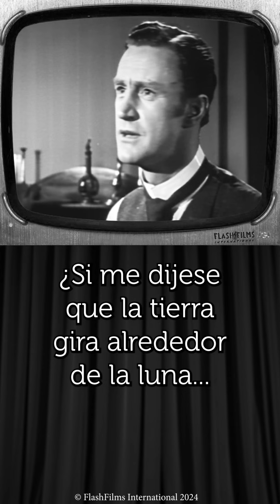🔍✨ Sherlock Holmes - El caso de la herencia Cunningham ✨🔍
Únete al icónico detective Sherlock Holmes y a su leal amigo el Dr. John Watson en este emocionante episodio, "El caso de la herencia Cunningham". Sé testigo mientras se embarcan en un emocionante viaje a través de las profundidades turbias del misterio y el suspenso, desentrañando pistas con un ingenio e intelecto sin igual.

Lo que encontrarás dentro:

🕵️‍♂️ Revelación de las legendarias habilidades deductivas de Sherlock Holmes
🎩 Primer encuentro entre Holmes y Watson
🔎 Investigación sobre la misteriosa finca Cunningham
🧩 Pistas que pondrán a prueba tus propios poderes de observación

🎥 Momentos destacados del episodio:

👁️ ¡Observa cómo comienza la asociación entre Holmes y Watson!
🤔 Desafíate a ti mismo para resolver el rompecabezas antes que el maestro detective.
🎬 Experimenta el encanto y la intriga de la narrativa de la era victoriana.

Asegúrate de:

👍 Darle me gusta a este video si disfrutas de las aventuras de nuestro sabueso
💬 Comentar con tu momento favorito o tus propias teorías

SherlockHolmes Misterio SerieClásicaTV SerieDetectivesca #¿QuiénloHizo?

¡Coge tu lupa y tu sombrero de cazador; es hora de resolver algunos misterios! 🕵️‍♂️

¡No te pierdas esta increíble oferta de Audible que es tan imperdible como nuestras fábulas! 🎧✨ ¡Regístrate ahora y deleita tus oídos con un mundo de historias, risas y lecciones con una oferta especial solo para nuestros espectadores!

👉 Haz clic aquí para aprovechar la oferta

¡Convierte tus trayectos en clubs de comedia y tus tareas en risas. ¡Confía en nosotros, tu hueso divertido te lo agradecerá! 🦴😆